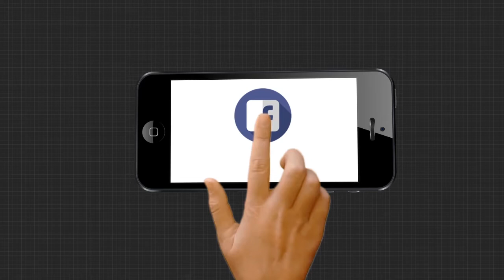ଖୋର୍ଦ୍ଧା ସହର ଭିତରେ ହାତୀ ...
ଖୋର୍ଦ୍ଧା ସହର ଭିତରେ ହାତୀ । ହାତୀକୁ ଘଉଡାଇବାକୁ ବନ ବିଭାଗ ଏବଂ ପୋଲିସ ଚଲାଇଛି ଉଦ୍ୟମ.